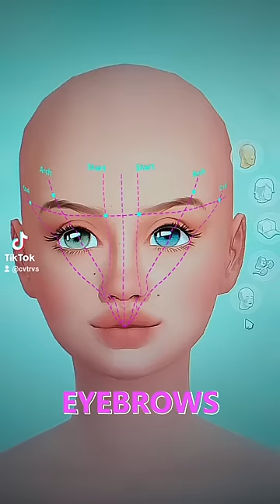Letting TikTok filters decide my sims